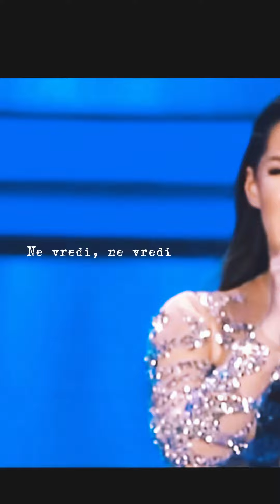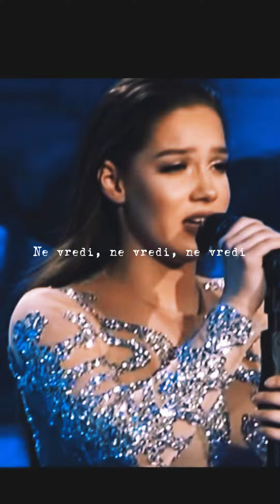Milica Cikaric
Vise covera mozete naci na mom Instagramu alensdiary_